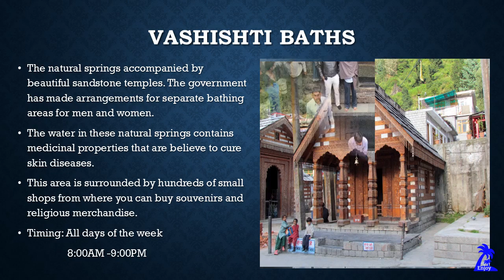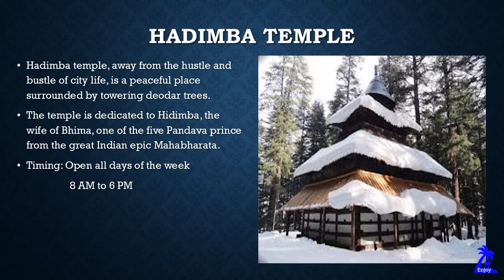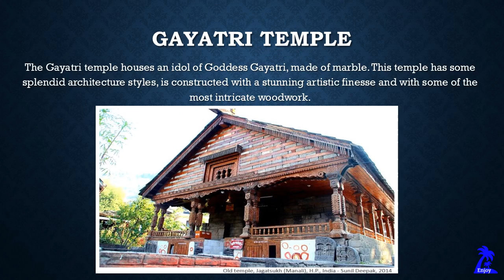Best places to visit in Manali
Vashishti baths, Solang Valley, Rogtang Pass, Hadimba Temple, Nerhu Kund, Beas River, Great Himalayan National Park, Gayatri Temple etc.